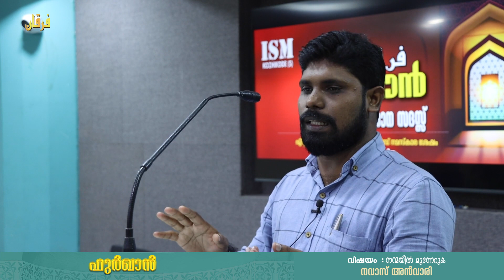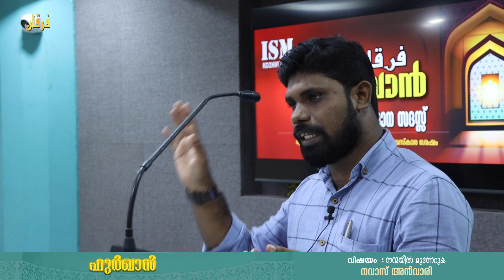Furqan | നന്മയിൽ മുന്നേറുക | Navas Anwari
Furqan
നന്മയിൽ മുന്നേറുക
 Navas Anwari